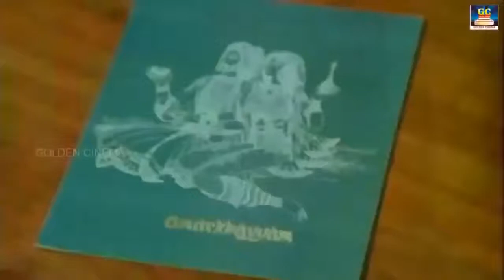காதல் மழையில் நனைய வைக்கும் இளையராஜா காதல் பாடல்கள் | ilayaraja love songs | ilayaraja hits| HD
காதல் மழையில் நனைய வைக்கும் இளையராஜா காதல் பாடல்கள்